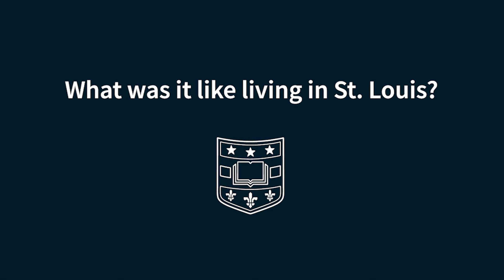Living in St. Louis for hand fellowship training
Washington University Orthopedics hand and microsurgery fellowship alumni talk about what makes St. Louis a great place to live and train.